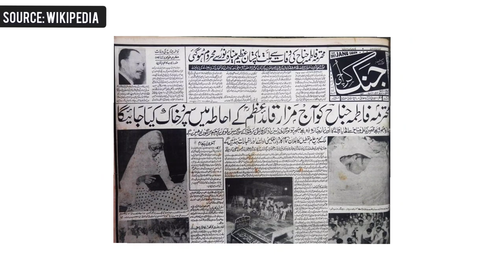Fatima Jinnah's life story 😭 | Fatima Jinnah Dental Clinic Story | Death of Fatima Jinnah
Fatima Jinnah's Childhood Stories | Fatima Jinnah Dental Clinic Story | Train's Controversy #100
Fatima jinnah death story,Fatima jinnah family,Fatima jinnah ka mazar kahan hai,Fatima jinnah ky jism par zakham kesay kyun thy,Fatima jinnah last day of life,Fatima jinnah murdered scandal,Fatima jinnah house mohotta palace,Fatima jinnah speech in election,Fatima jinnah house mohotta palace kahan hai,General ayub khan,History of fatima jinnah,Jinnah house lahore cantt,Pervez musharraf,WALEED RESEARCH ,Who is fatima jinnah,Abrar wildlens,Wildlens by abrar Fatima Jinnah's life story 😭 | Fatima Jinnah Dental Clinic Story | Death of Fatima Jinnah